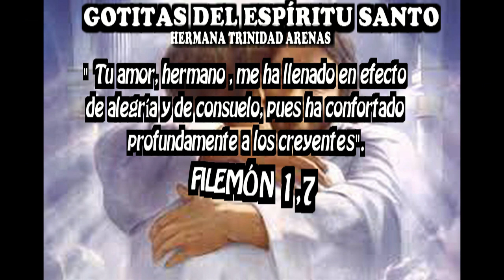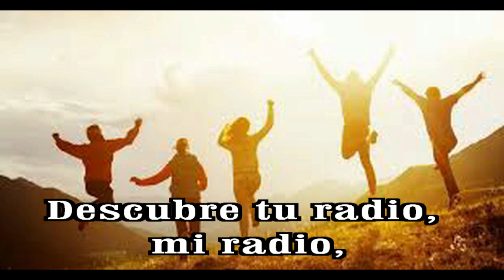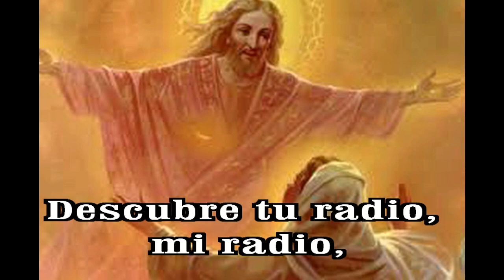GOTITAS DEL ESPIRITU SANTO AÑO 3 NUMERO 49 02 OCTUBRE